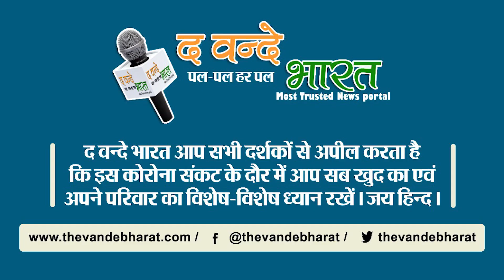सऊदी ओर UAE भिड़े, और बढ़ सकते है तेल के दाम।।